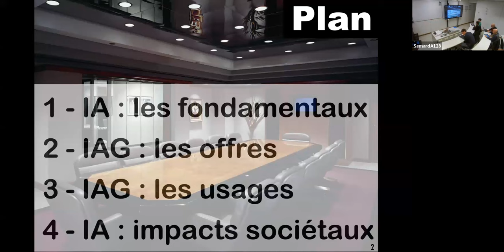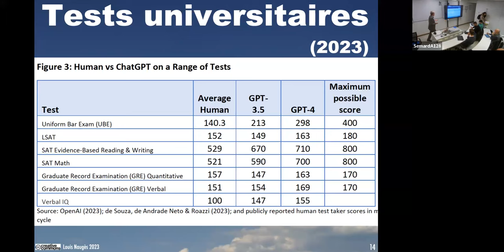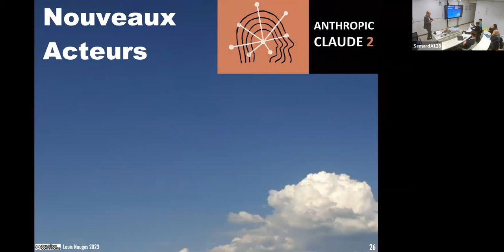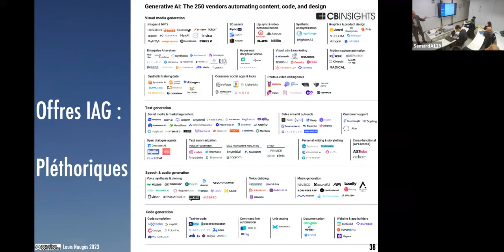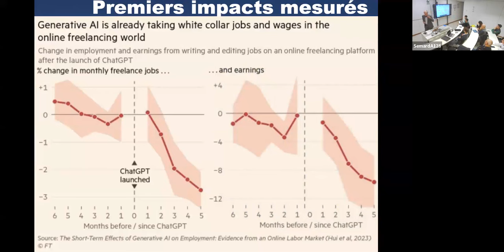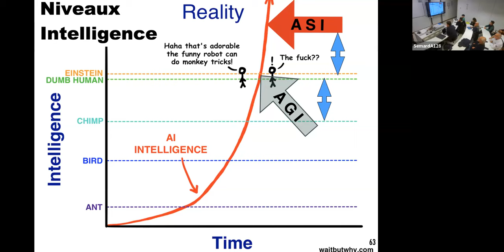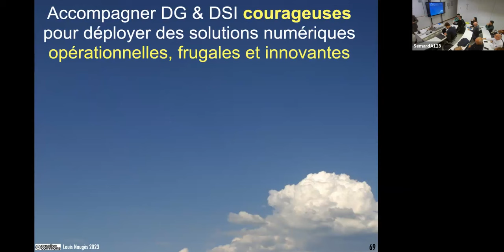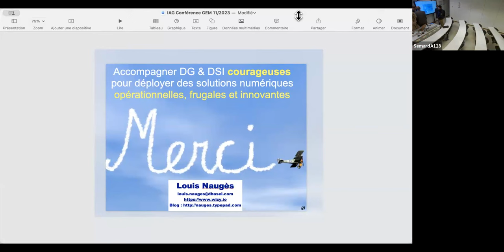IA et IA Générative : la plus grande rupture jamais connue par l’humanité ?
Les concepts fondateurs de l’IA datent des années 1950, mais les technologies numériques nécessaires n’existaient pas encore.
Le Cloud Public, né en 2006, fournit depuis quelques années la puissance de calcul et de stockage nécessaire au développement d’outils d’IA très performants.
L’IAG, IA Générative, disponible depuis le début de 2023, a donné un coup d’accélérateur gigantesque aux usages professionnels de l’IA.
L’IAG s’impose dans tous les domaines : textes, images, photos, vidéos, son, création de code informatique…
Les entreprises et l’humanité seront-elles capables de s’adapter à la croissance exponentielle de l’offre de solutions d’IA et de ses usages ?
Quand arriverons-nous au niveau d’AGI, Artificial General Intelligence, une IA capable de réaliser l’essentiel des activités humaines, au moins aussi bien que tous les humains ?
Que restera-t-il comme activités pour les humains dans un monde dominé par l’AGI ?

Intervenant : Louis Naugès, Fondateur et Chief Strategy Officer de WizyVision